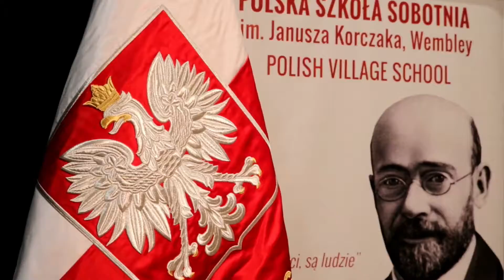Polska Szkoła Sobotnia im. J. Korczaka, Wembley dla Niepodległej